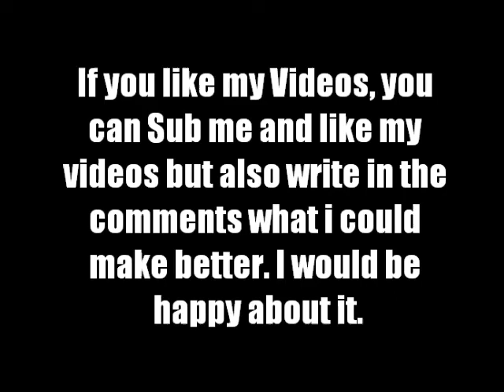GTA San Andreas - Lizard-man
Its a mod.